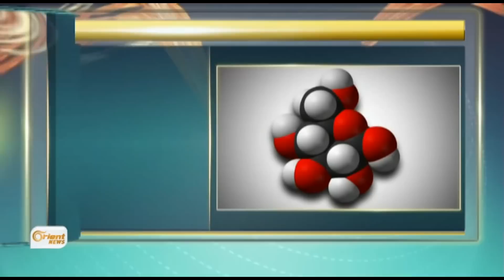بريطانيا : علماء يكتشفون آلية جديدة في المخ مسؤولة عن البدانة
اكتشفَ علماءٌ بريطانيونَ آليةً جديدة  في المُخ يُعتقد أنها قد تكونُ الدافعَ وراءَ رغبتِنا في الأغذية المُشْبَعة بالجلوكوز , هذا ويقولُ الخبراء إنَ الاكتشافَ قد يؤدي في المستقبل إلى ابتكارِ علاجاتٍ أفضلَ للبدانة .

اعداد شيماء عبد المنعم

قراءة رياض علي